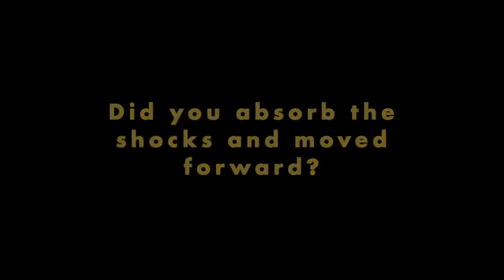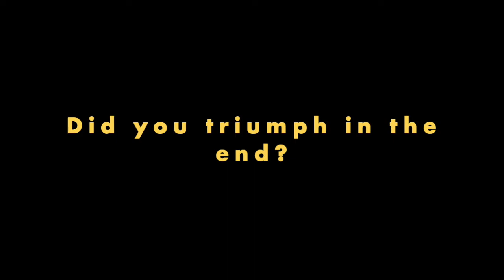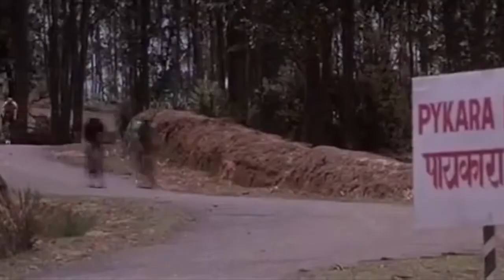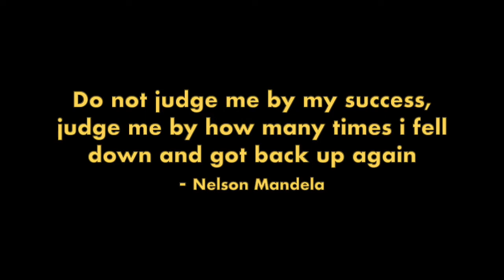What is Resilience - a motivational video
Resilience is one's ability to bounce back from stress and adversity. Each of us has the ability to spring back from failures. Humans are endowed with a unique psychological immune system which charges the sense-making process giving it extra force and direction to recover from the challenge. Optimism, Mental toughness, Emotion Regulation, Social support all are other protective factors that help us in the recovery.

About Us
The 7th Fold is a boutique HR and Wellbeing firm that focuses on important organisation and individual tenets of culture, performance and wellbeing.